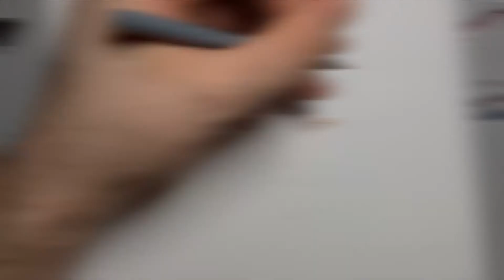DRAWING WWE LEGEND STONE COLD STEVE AUSTIN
Watch me draw WWE Legend, the Texas Rattle Snake, Stone Cold Steve Austin in colored pencil.

If you want to see more of my artwork, check out my deviant art & instagram